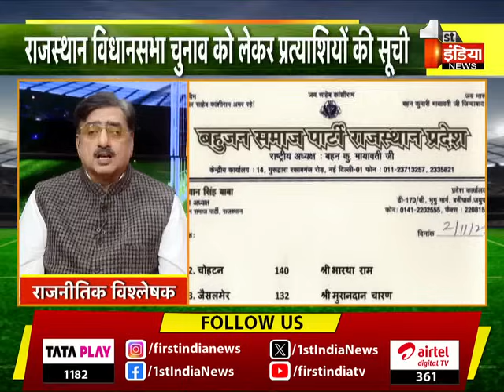साध्वी अनादि सरस्वती BJP छोड़ Congress में आईं, अजमेर उत्तर से चुनाव लड़ने की संभावना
About this Video:

साध्वी अनादि सरस्वती BJP  छोड़ Congress में आईं, अजमेर उत्तर से चुनाव लड़ने की संभावना | Rajasthan Election 2023